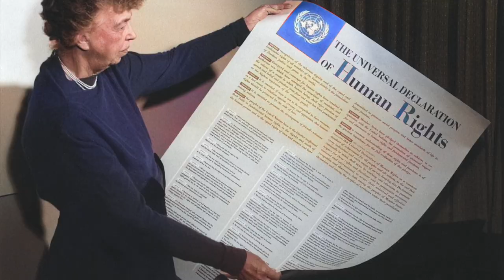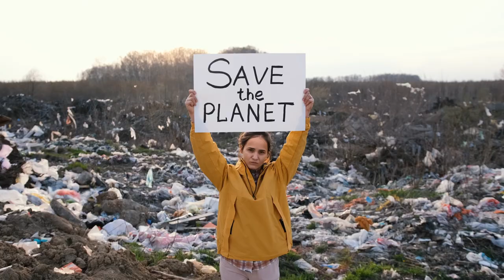يوم حقوق الإنسان 2023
رسالة مفوض الأمم المتحدة السامي لحقوق الإنسان فولكر تورك بمناسبة الذكرى السنوية الـ75 لاعتماد الإعلان العالمي لحقوق الإنسان.